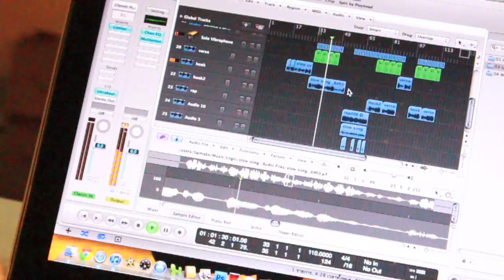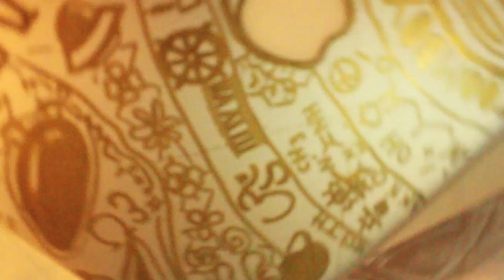ตะเกียงวิเศษ - Saimake Official [Music Video]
เพลง ตะเกียงวิเศษ
เนื้อร้อง/ทำนอง/เรียบเรียง สายเมฆ พึ่งอุดม

เพลงนี้เป็นอีกเพลงนะครับ ที่ตั้งใจทำมาก ๆ เลย ไม่เคยทำแนวนี้มาก่อน ก็อยากให้ลองฟังกันดูครับ ถ้าชอบนะครับ สามารถไปโหลดกันได้ใน Soundcloud ผมนะครับ ที่ลิ้งนี้
กดรูปลูกศรชี้ลงนะครับ download ฟรีจ้า

ในเพลงนี้มีชื่อเพลงของศิลปินอื่นอยู่ 5 เพลง ใครตอบได้บ้างว่ามีเพลงอะไรบ้าง ^^